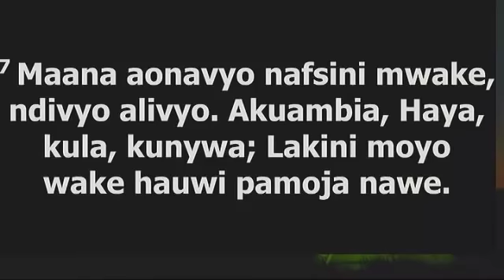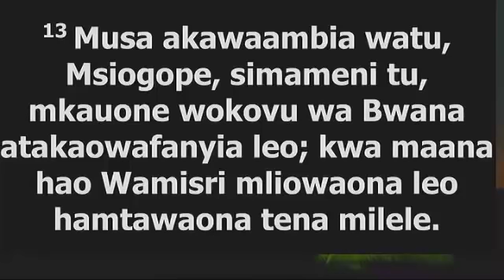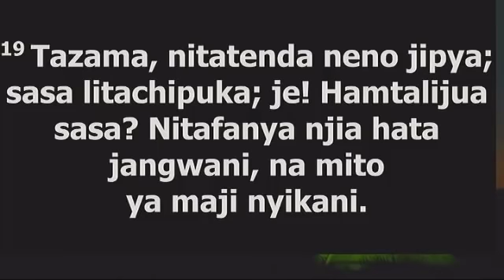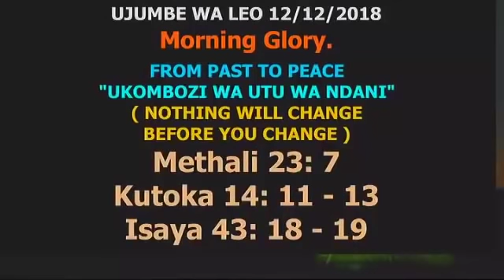MWL GOODLUCK MUSHI - UKOMBOZI WA UTU WA NDANI (OFFICIAL VIDEO)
MWL GOODLUCK MUSHI - ''UKOMBOZI WA UTU WA NDANI''